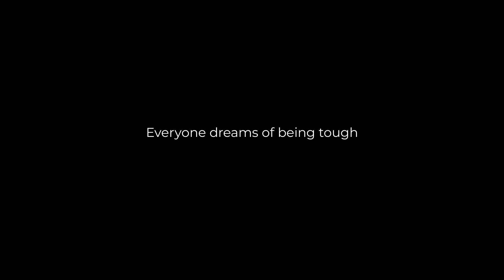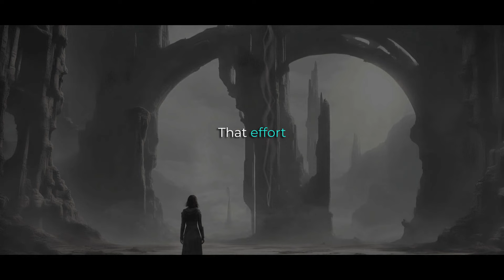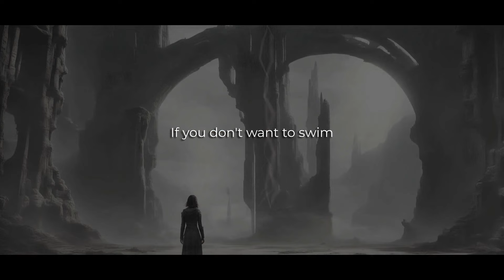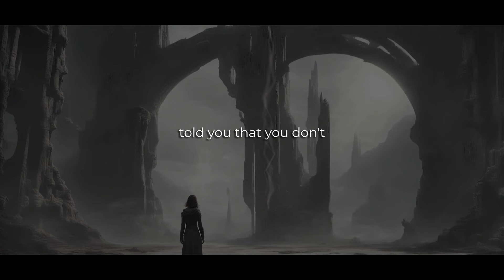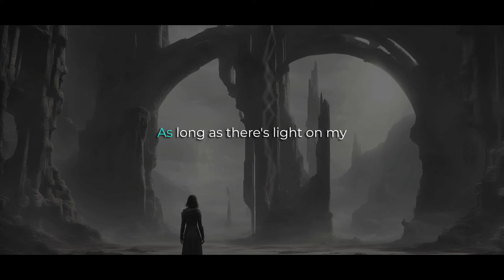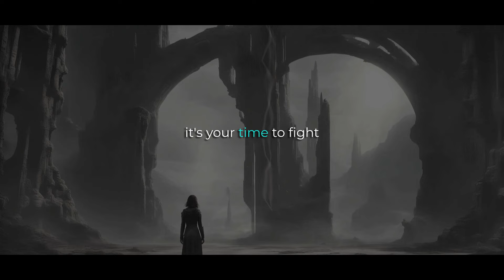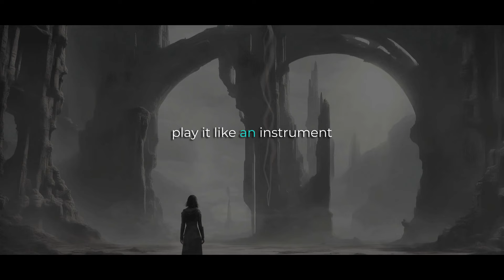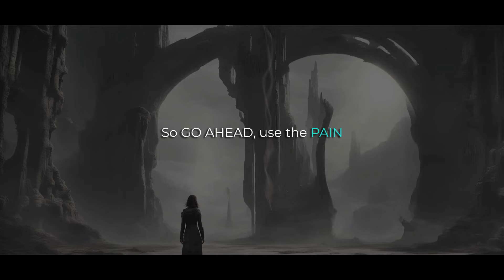REASON YOU KEEP FIGHTING! Motivational Speech inspired by Denzel Washington, MOTIVATIONAL VIDEO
The voice used in this video is solely for motivational purposes to create a powerful and impactful experience. It is not intended to resemble or relate to any living person, whether real or fictional. The image featured in the thumbnail is also for representational purposes only and bears no connection, directly or indirectly, with the content or speech presented in this video.

Rise and shine with powerful morning motivation in this electrifying Denzel Washington inspired motivational speech. In this video, we delve deep into the relentless pursuit of greatness, a theme echoed through Denzel Washington's best quotes and his unyielding mindset. This isn't just any inspirational speech; it's a profound exploration of what it means to be resilient, to keep pushing against all odds, and to use every challenge as a stepping stone towards your ultimate success.

Whether you're feeling down and out or just need that extra spark to kickstart your day, this video serves as a beacon of strength and determination. Here, we dissect the essence of what it takes to develop a mindset of resilience and excellence. From embracing the daily grind to overcoming seemingly insurmountable challenges, this speech will empower you to chase your dreams with vigor and tenacity.

Remember, success is not just about reaching a peak but about maintaining consistency, pushing your limits, and living true to your authentic self. "Dreams without goals are just dreams," and this video will help you anchor your aspirations with actionable plans and relentless effort.

Tune in to transform your morning with a surge of energy and inspiration. Embrace the wisdom distilled from Denzel Washington's experiences and set the tone for a day of productive and purposeful action. Let this motivational masterpiece remind you that you are capable of achieving more than you ever imagined.

Prepare to be inspired, motivated, and ready to tackle whatever comes your way with a champion's mindset. This is more than motivation; it's a call to action to live fiercely and fearlessly.

Note: The voiceover used in the video is not of any human being. The motivational speech has been created by Buckleup Motivation and we own the copyright to the same.